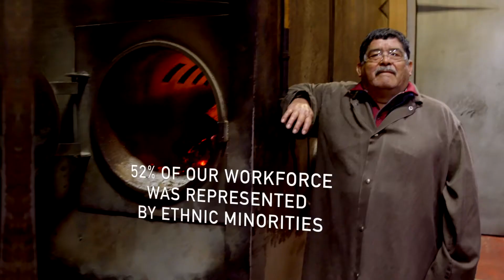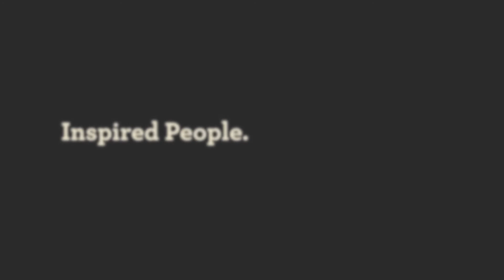2019 CR Report Launch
In 2019, we continued to make outstanding progress in the achievement of our corporate responsibility goals. The recognition we receive as a top corporate citizen is due to the incredible efforts of our inspired team, who continually looks for new ways to apply innovation to our sustainability efforts